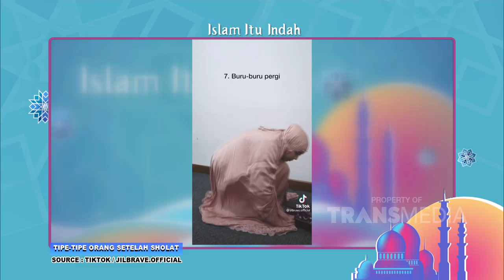Bolehkah Sholat Beda Madzhab? | ISLAM ITU INDAH (7/6/21) P3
TAYANG SETIAP HARI PUKUL 05.00 WIB